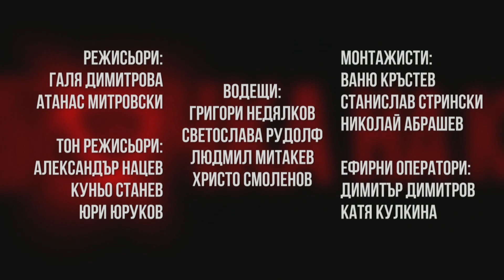Точка на кипене - 26.02.2021 - 2 част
Гост в предаването на Светослава Рудолф е прочутият музикант Володя Стоянов, чийто род е от Егейска Македония.